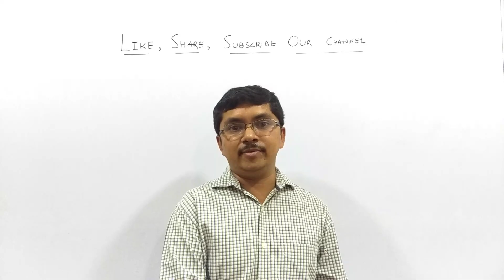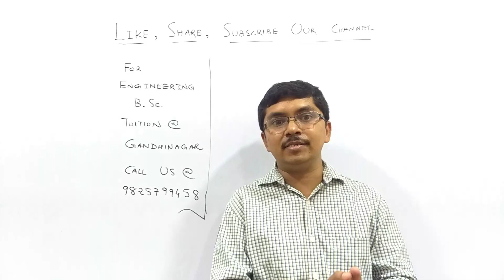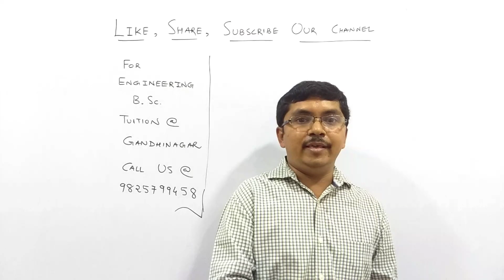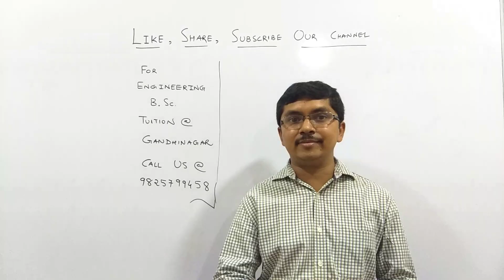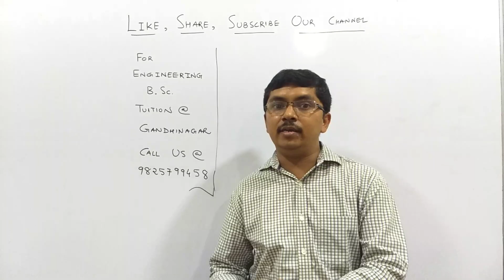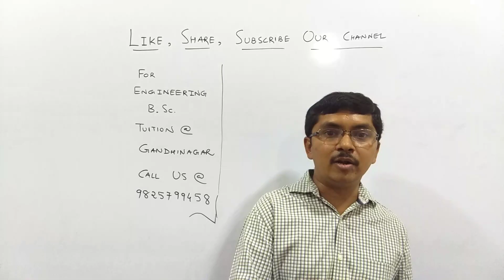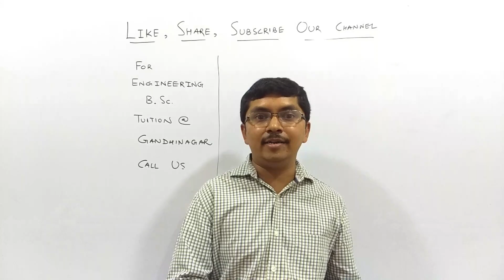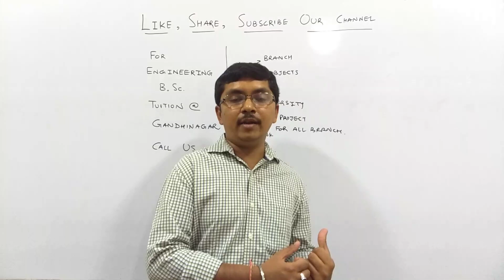Database Management System [ DBMS ] - Important Topics - Degree Engineering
For PAID Material or Engineering/B.Sc. Classes Call @
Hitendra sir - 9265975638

For Engineering/B.Sc. Tuition Call @ 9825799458